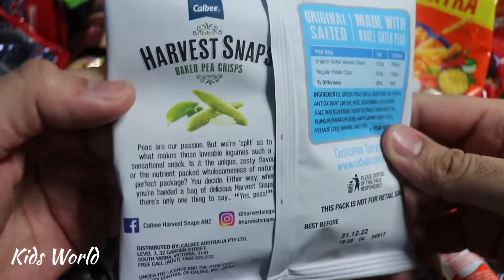NEW CANDIES I LOTS OF CANDIES I MOUTH WATERING ASMR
Learn with Satisfying Video | Lollipops, sweets and Kinder surprise chocolate ASMR Opening - Lollipops and Candy Most satisfying videos I CHOCODATE

Thanks for all your support, liking and sharing the video and leaving a comment is always appreciated!

⚠️ Please do not copy, distribute, re-upload or re-produce my channel content.